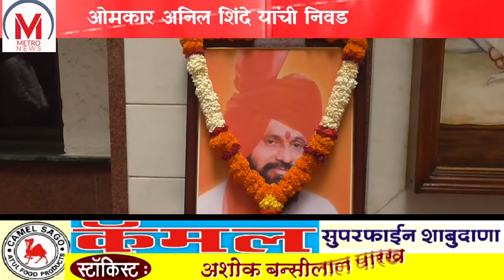धर्मवीर आनंद दिघे यांच्या स्मृतीदिनानिमित्त वैदयकीय कक्षात सचिन राउत व ओमकार अनिल शिंदे यांची निवड.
धर्मवीर आनंद दिघे यांना अभिप्रेत असलेले काम या माध्यमातून आम्ही करत आहोत
                                                 संपर्कप्रमुख सचिन जाधव
 वैदयकीय सेवा महाग झाली आहे त्यामुळे गोरगरीबाकरीता वैदयकीय सेवा घेणे परवडत नाही याकरीता वैदयकीय क्षेत्रातील येणाऱ्या अडीअडचणी सोडवण्यासाठी सचिन राउत व बाली अनिल शिंदे यांची वैदयकीय कक्षात नियुक्ती करण्यात आली आहे.अहमदनगर जिल्ह्यातील  धर्मवीर आनंद दिघे यांना अभिप्रेत असलेले काम या माध्यमातून आम्ही करत आहोत असे प्रतिपादन संपर्कप्रमुख सचिन जाधव यांनी केले
धर्मवीर आनंद दिघे यांच्या स्मृतीदिनानिमित्त वैदयकीय कक्षात सचिन राउत व  ओमकार अनिल शिंदे यांची निवडीचे पत्र देण्यात आले.अहमदनगर जिल्ह्यातील गोरगरीब जनतेलावैद्यकीय क्षेत्रामध्ये येणाऱ्या अडचणीकमी व्हाव्या यासाठी या दोन पद अधिकाऱ्यांशी संपर्क साधावाअसे आवाहनही यावेळी करण्यात आले.
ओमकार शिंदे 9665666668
सचिन राउत 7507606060 या नंबर वर संपर्क साधावा.
यावेळी मुख्यमंत्री वैद्यकीय सहाय्यता कक्षप्रमुख प्रमुख मंगेश चिवटे,श्री.जितेंद्र सुरेश सातव
संपर्क समन्वयक महाराष्ट्र राज्य
श्री .मंगेश रामभाऊ शिंदे समन्वयक नगर शहर
शिवसेना वैद्यकीय मदत कक्ष यांच्या हस्ते नियुक्ती पत्र देण्यात आले.
 यावेळी संपर्क प्रमुख सचिन जाधव, जिल्हाप्रमुख अनिल शिंदे, शहरप्रमुख दिलीप सातपुते, मंगेश शिंदे ,काका शेळके आदी मान्यवर यावेळी उपस्थित होते.